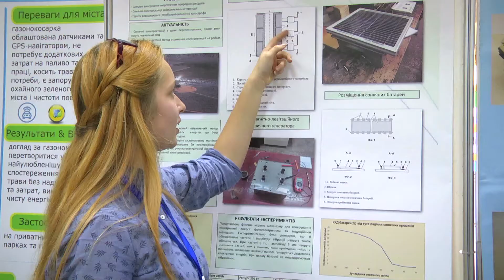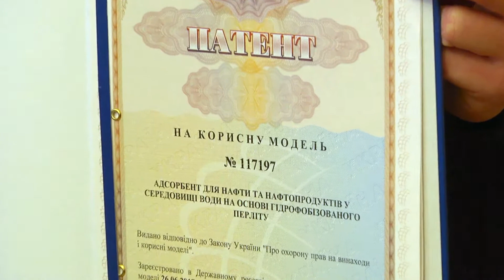Учні МАН отримали патенти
Прес-конференція, присвячена всесвітньому Дню дитячих винаходів. Вручення патентів МАНівцям за їхні наукові проекти.